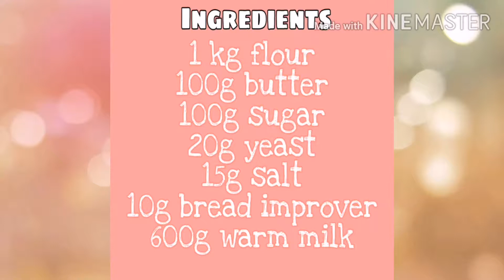Easy donut recipe || sweet escape recipes